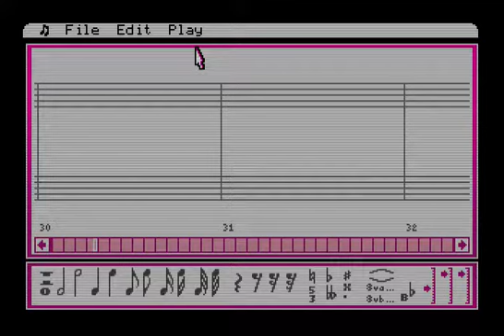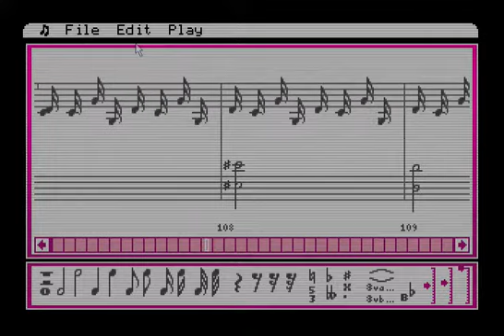Apple IIGS: Music Construction Set: Fantasy (Chopin's Fantaisie-Impromptu in C Sharp Minor, Op 66)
The song 'Fantasy' from Will Harvey's Music Construction Set for the Apple IIGS. Run on ActiveGS emulator.